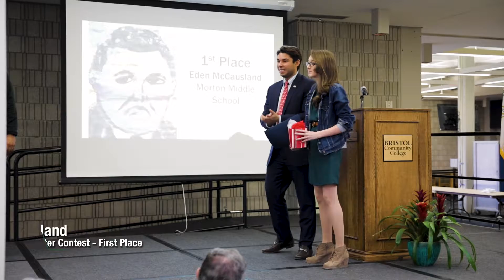Bristol Community College Dr. Martin Luther King Jr. Community Breakfast 2018 Recap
Recap of the Dr. Martin Luther King, Jr. Community Breakfast 2018